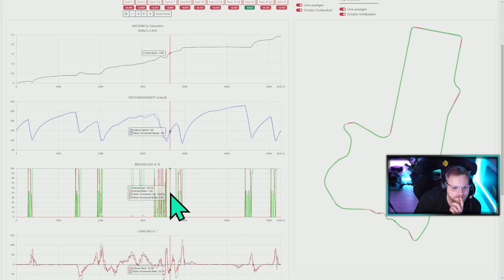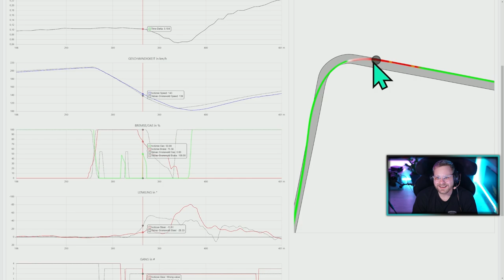Wer bist du ? - 12 Simracing Charaktäre